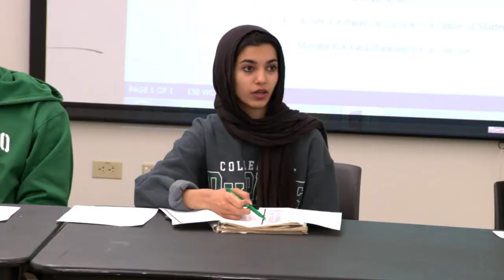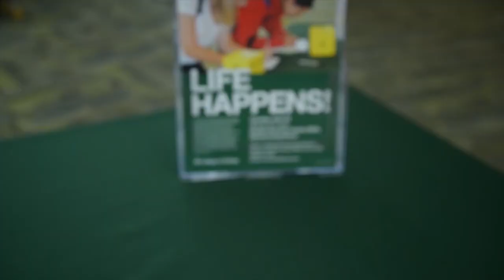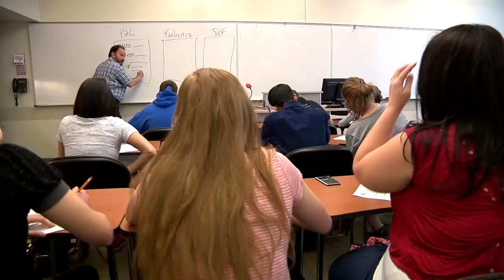What's outstanding? Our graduates of course!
cod.edu

Safia Khan and Renee Mecklenburg, both of Lombard, are the 2017 Outstanding Graduates at College of DuPage.
Khan is earning both Associate in Science and Associate in Arts degrees. She will stay at College of DuPage and complete additional science prerequisites before transferring to the University of Illinois at Chicago, where she will pursue a bachelor’s degree in Biochemistry in hopes of becoming a dentist. Mecklenburg is earning her Associate Degree in Nursing and plans to move to Florida, where she will begin her career while continuing her education.

Renee Mecklenburg was always drawn to the medical field, she initially earned a bachelor’s degree in International Business with a minor in Spanish.
“I was motivated by the monetary rewards of the field,” she said. “But I never truly felt fulfilled. The jobs I had were very impersonal and about data, when I really wanted to work with people.”
Mecklenburg accepted a part-time position at an OB/GYN office and discovered that she enjoyed it more than her previous experiences.
“I was working with patients who were not just a voice over the phone,” she said. “In an OB/GYN office, patients are either enjoying the best moments of their lives or having some of the most gut-wrenching experiences. I learned how to approach each situation and provide the right kind of care. I wanted to be that person to have an impact on someone when their life is in chaos.”
Mecklenburg spoke with her husband, who fully supported her decision to return to school. They sold their house and moved in with family so she could focus on her studies without working full-time.
She selected College of DuPage because of the Nursing program’s strong reputation.